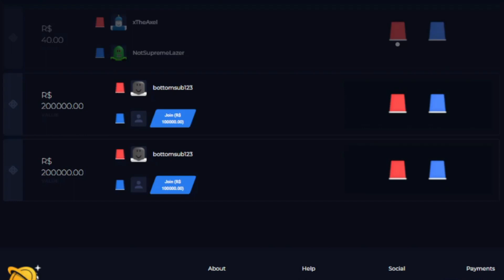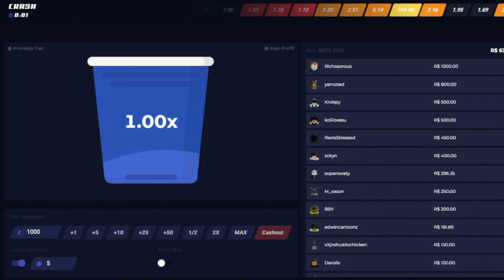Bloxflip Gameplay #2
In this video I show off some of my latest Wins & Losses using Bloxflip! This is the Second episode to our BloxFlip Gameplay series. I hope you enjoy.